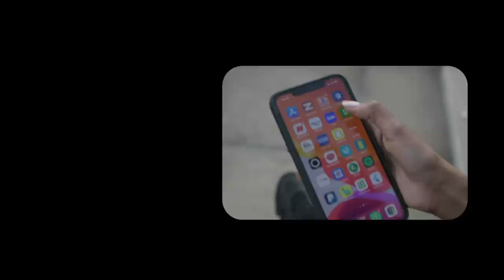Dhaawacyadii ugu badnaa oo la gaarsiiyay isbitaalada magaalada Muqdisho.